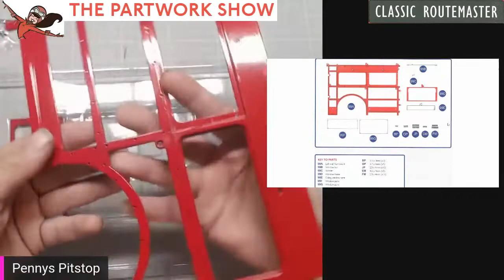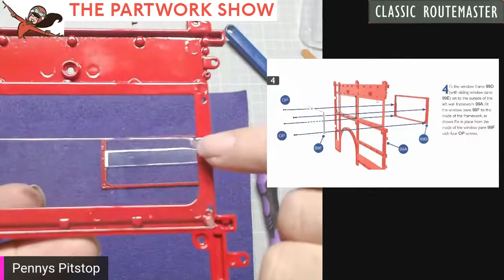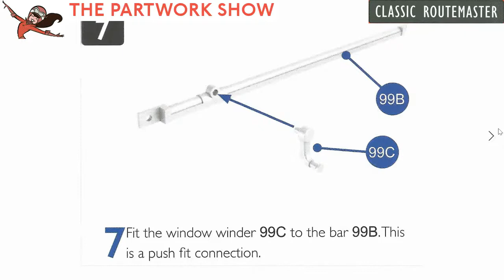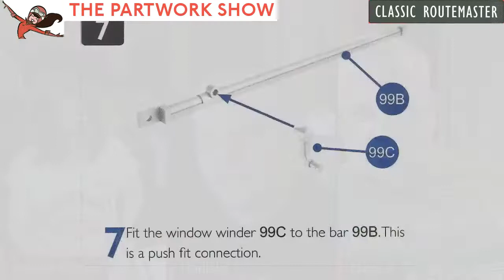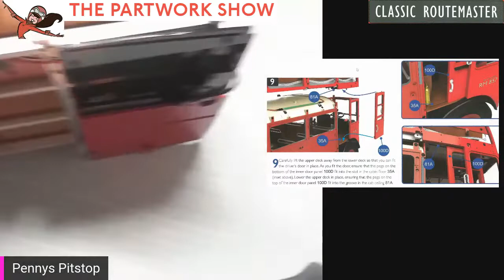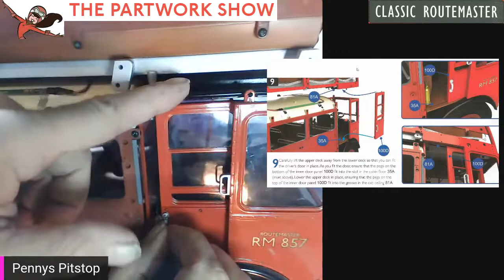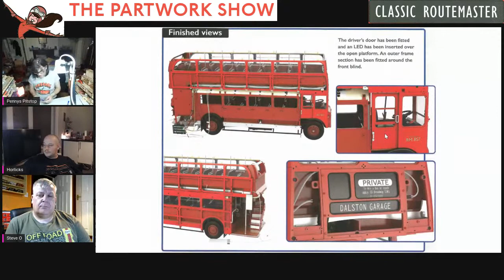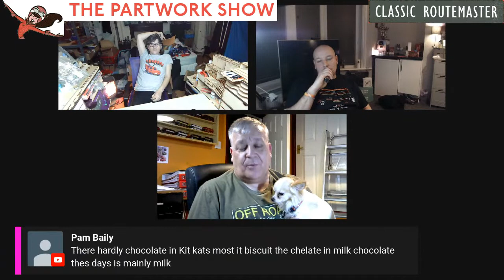The Partwork Show - Build The Routemaster Iss 99 and 100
Welcome to Part 99 and 100 of a 130 part series where we take on the London Routemaster, a weekly partwork by Hachette.

You can now e-mail your queries, or submit your pictures to the show via

Horlicks Wishlist

For further help and advice on building the routemaster, or just to show off your pictures, join the facebook group :

Send me your photos of your Lovely build for inclusion in the next video

The AEC Routemaster is a front-engined double-decker bus that was designed by London Transport and built by the Associated Equipment Company (AEC) and Park Royal Vehicles. The first prototype was completed in September 1954 and the last one was delivered in 1968. The layout of the vehicle was traditional for the time, with a half-cab, front-mounted engine and open rear platform, although the coach version was fitted with rear platform doors. Forward entrance vehicles with platform doors were also produced as was a unique front-entrance prototype with the engine mounted transversely at the rear.

The first Routemasters entered service with London Transport in February 1956 and the last were withdrawn from regular service in December 2005, although one heritage route is still operated by Routemasters in central London. The first London bus route to be operated by the Routemaster was route 2, on 8 February 1956, with RM1. The same bus, with a revised front end, appeared at the Lord Mayor's Show in November 1956.

Most Routemasters were built for London Transport, although small numbers were built for British European Airways and the Northern General Transport Company. A total of 2,876 Routemasters were built, of which 1,280 are still in existence.

A pioneering design, the Routemaster outlasted several of its replacement types in London, survived the privatisation of the former London Transport bus operators and was used by other operators around the UK. In modern UK public transport bus operation, the old-fashioned features of the standard Routemaster were both praised and criticised. The open platform, while exposed to the elements, allowed boarding and alighting in places other than official stops; and the presence of a conductor allowed minimal boarding time and optimal security, but with greater labour costs.

Despite the retirement of the original version, the Routemaster has retained iconic status, and is considered a British cultural icon. In 2006, the Routemaster was voted one of Britain's top 10 design icons which included Concorde, Mini, Supermarine Spitfire, London tube map, World Wide Web and the K2 telephone box. In the late-2000s, work began on a New Routemaster bus inspired by the Routemaster's traditional design. It entered service in February 2012. - (Wikipedia 2018)